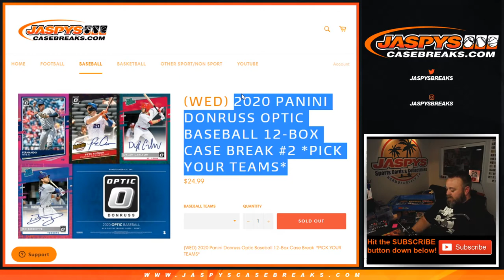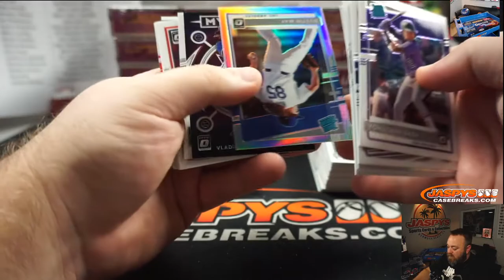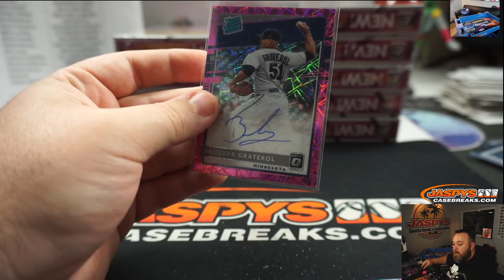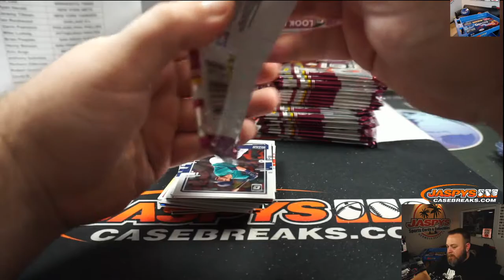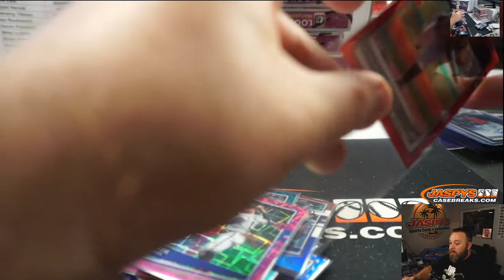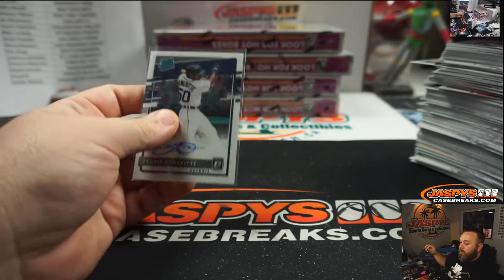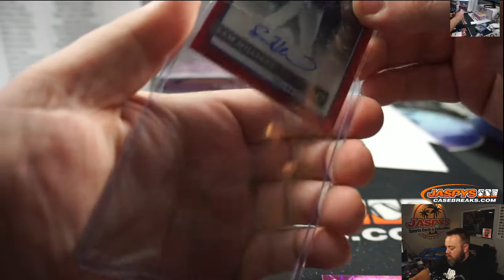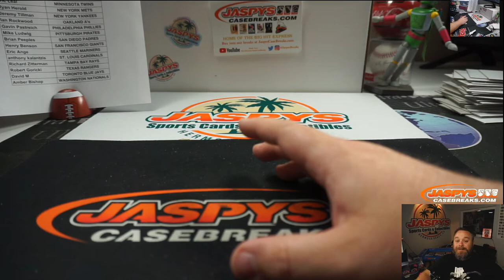W 7/22 - 2020 PANINI DONRUSS OPTIC BASEBALL 12-BOX CASE BREAK #2 *PICK YOUR TEAMS*